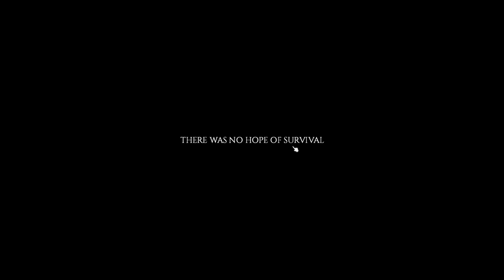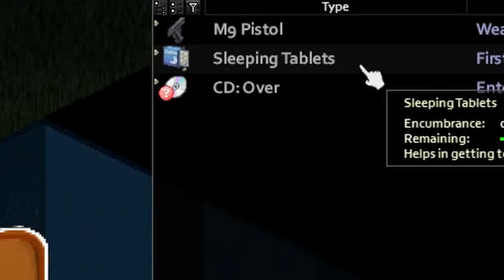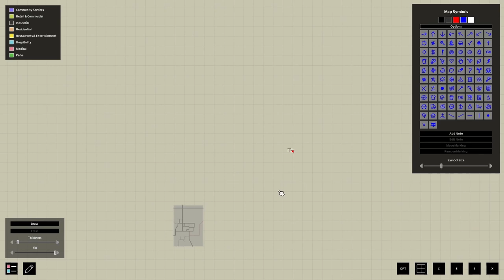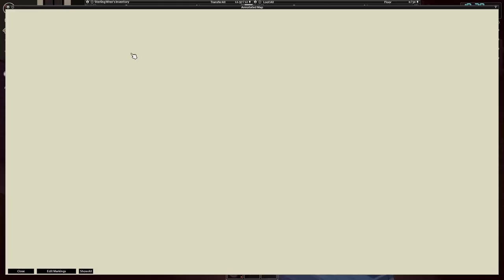The Short Sad Life of Sterling Wren - Project Zomboid Random Start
So I figured it would be fun to play a fully random Zomboid character. Random stats, random appearance, random spawn point. The tales part would be making a little roleplay story from how they start out. Unfortunately for Sterling Wren, I haven't played Zomboid in something like half a year. I'm sure it will be fine.